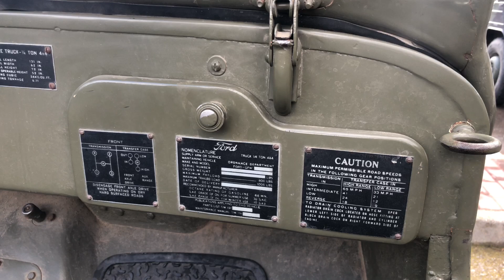EL GUIXARÓ 2020 | jueves | TROBADA de vehicles militars historics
EL GUIXARÓ 2020 | TROBADA de vehicles militars historics
XXVI TROBADA EL GUIXARÓ 2020 dies 5, 6, 7 i 8 de març
GUIXARÓ 2020 XXVI Concentración Internacional de Vehículos Militares de Época Los pasados días 5, 6, 7 y 8 de marzo tuvo lugar una de las salidas más importantes del grupo Històrics: El Guixaró. Como siempre, el lugar de encuentro fue en la antigua colonia textil del Guixaró, situada en la comarca del Berguedà. Participaron un total de 92 vehículos militares, de los que queremos destacar los habituales y ligeros jeeps, con una buena representación de sus modelos MB, GPW, M-38, Hotchkiss, M-606, M-38 A1, CJ3A, CJ3B y el CJ6; los vehículos más pesados como el GMC CCKW-353 de 5 toneladas; los modelos Dodge, WC-52, WC-62 y M-37; los Land Rovers, SI, 109 “Plutón”, 88, 101; los alemanes Iltis; los soviéticos UAZ-469; y las motos BMW-R75, Zündap, URAL y una Harley Davidson WLA. En definitiva, una gran variedad de modelos que hicieron disfrutar a todos los asistentes. Respecto a eso, participaron junto a sus vehículos 170 personas, la mayoría con sus uniformes correspondientes al vehículo con el que participaban, que le da un color especial al acontecimiento. Además, aprovechando que el domingo 8 de marzo fue el día internacional de la mujer, todas las mujeres que participaron y asistieron al evento inmortalizaron una foto de grupo. También queremos hacer una mención especial a Patxi Soraluze, que vino con su Jeep Hotchkiss, y a su amigo Felipe Gómez, que no quisieron perderse la cita viniendo de Euskal Herria. Durante los 4 días que dura la concentración hay numerosas y divertidas anécdotas, ya que son muchas horas en las que los participantes están juntos. Naturalmente y como siempre decimos, lo que ocurre en el Guixaró se queda en el Guixaró, sobre todo después de las cenas … Ya me entendéis. Por suerte, quizá este año hemos tenido pocas averías y la mayoría se han solucionado durante los trayectos, y es que, como hemos dicho en ediciones anteriores, estos vehículos son indestructibles. En esta ocasión solo el Land Rover Lightweight de Bernat Vila y Pep Vila tuvo que necesitar la asistencia para regresar a su destino. Por otra parte, esta edición también ha sido triste para nuestro Staff, ya que hace unos meses nos dejó la presidenta de la Asociación de vecinos, Teresa Magem, y el reciente fallecido escalador y bombero Xavier Batriu, que colaboraba con la organización. En recuerdo de Xavi, en esta ocasión todos los participantes lucieron el dorsal 36, la edad que tenía nuestro querido compañero. Itinerario Las etapas de esta salida son, sin ninguna duda, uno de los puntos fuertes de la concentración. Son siete las etapas realizadas durante los 4 días en las que los vehículos tienen que superar todo tipo de terreno: subidas, bajadas, hielo, cruzar ríos … Y los asistentes soportar todo tipo de climatologías. Este año hemos tenido de todo: sol, viento, lluvia, frío, y hasta un poquito de nieve uno de los días, lo que hace que terminar un Guixaró para los inscritos sea una genial aventura de 4 días, y que lleguen al domingo fatigados pero satisfechos de participar en esta clásica prueba para vehículos militares históricos que, con esta edición, suma ya 26. Como siempre, tenemos que destacar la labor del guía Jordi Jordana y su compañero Josep Subirana, conductor del Land Rover que encabeza la caravana, y de José Luis Cardona, quien la cierra con su vehículo, este año con un Nissan Patrol Militar. La gastronomía es otro de los factores importantes, pues es el momento de recuperar fuerzas y fomentar y cultivar la amistad entre los participantes año tras año. La organización propone todo tipo de comidas y cenas, restaurantes de la zona, y en la Masía de Cal Riera, en la que destacaba por segundo año consecutivo el arroz brut que cocino el tío Miquel de Pollença. Como siempre también, la cena de gala fue en el Restaurante Sol i Cel y la fideuá del domingo a cargo de la Tere Reverter. Mientras que en la cena del viernes tuvimos la actuación musical del socio del club Joan Pons que, con su voz, dio por terminada una jornada maratoniana, en la cena del sábado fue Joan Ramón Gamir quien animó la entrega de premios y la tertulia de la noche. Queremos agradecer el genial trabajo realizado a los coordinadores del encuentro: -A los encargados de las rutas: Jordi Jordana, Joan Jordana, Josep Subirana y José Luis Cardona; en lo referente a la logística: Joan Vallès; asistencia mecánica: Gustavo Vigo, y a intendencia y comidas: Teresa Reverter, tío Miquel y Bernat Vila. También queremos a gradecer a los diferentes colaboradores: Ayuntamiento de Casserres, Asociación de vecinos del Guixaró y la empresa INTERS&R. ¡Un fuerte aplauso para todos ellos por estos increíbles 4 días!